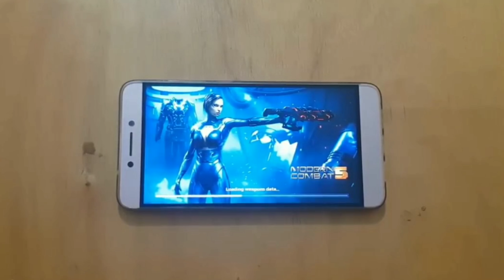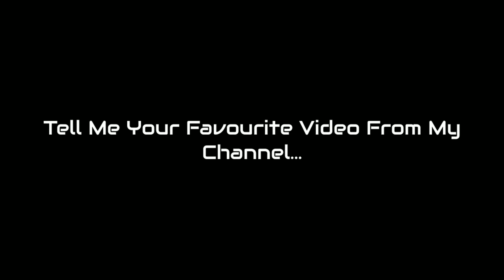YouTube 2017 Rewind ft. Extremez Gaming - "MC5", "MCVS", "MC4", "SHADOWGUN LEGENDS" Videos Mashup !!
ExtremezArmy - See You In 2018 🎄🔥❤️

👉JOIN US ON THE ROAD TO 700+ SUBS👈

*Usually Plays CTF Matches If You Wanna Find Me*

▶️I Really Hope You Guy's Would Have Enjoyed My "YouTube Rewind Of 2017" !

▶️So,Please BIG THUMBS-UP 👍 To This Video For Your Kind Support !

                                    *FAQ*
➡️My Device - Xiaomi Redmi Note 4
➡️MC5 iGN - Extremez Gaming
➡️ Discord Username - itz_Aarif#1146

               Peace Out Guys,BYE !